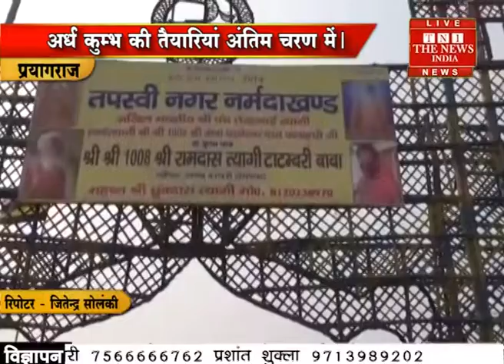02 pragraj mp